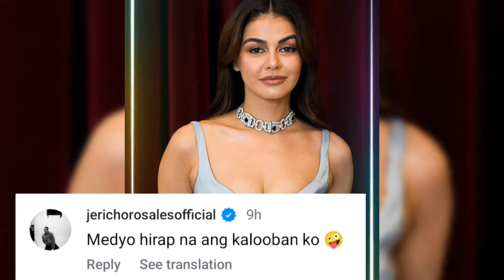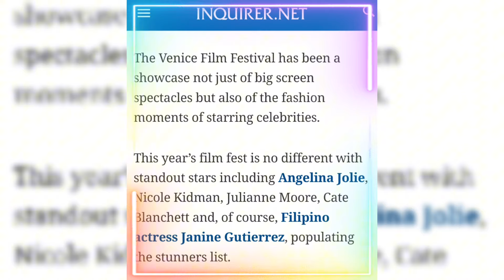JANINE GUTIERREZ SOBRANG MISS NA SI JERICHO ROSALES JANINE NAG STANDOUT SA VENICE FILM FESTIVAL